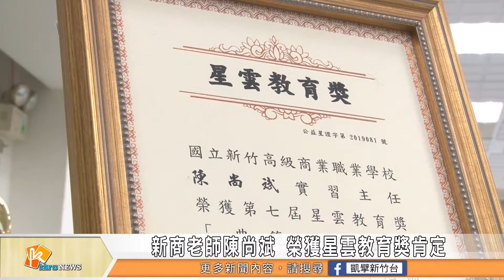新商老師陳尚斌 榮獲星雲教育獎肯定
新竹高商老師陳尚斌，平時默默照顧學校內的弱勢學生，他成立弱勢學生的獎助學生專戶，讓經濟有困難的孩子可以專心就學。最近陳尚斌的教育行為，獲得2019第七屆星雲教育獎的肯定，陳尚斌指出，得獎並不是他一個人的努力，而要感謝學校跟學生們的包容，未來也希望繼續努力，培育更多學生們成為國家的棟樑。